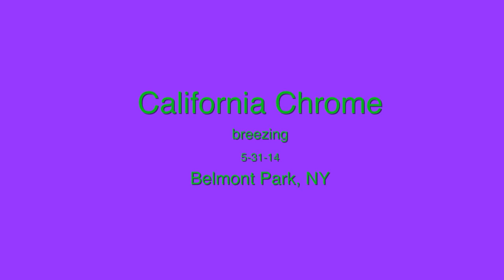California Chrome Breezing at Belmont 5-31-14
"America's Horse"-- California Chrome (jockey: Victor Espinoza) prepares for The Belmont Stakes in his chase to win the first Triple Crown since Affirmed (jockey: Steve Cauthen) in 1978, Seattle Slew (jockey: Jean Cruguet) in 1977, and Secretariat (jockey: Ron Turcotte) in 1973.  The "Will He Run?" documentary crew salutes this incredible equine athlete and team.  Good luck and thank you CC Team! California Chrome--All the Way!!!
follow on Twitter @WillHeRun
***filmed and edited by Darryl Patterson, Kelli K. Barnett